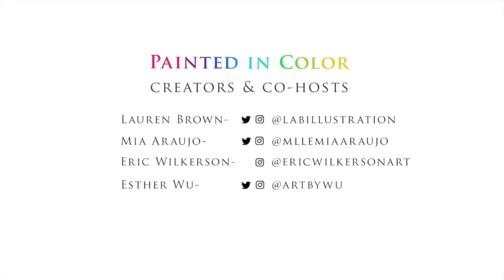Episode 40: Negotiating Fair Pay for Artists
On episode 40 of Painted in Color, Lauren and Mia talk about techniques to receive fair pay in various fields of art, and how to change your mindset to value your own work and time.